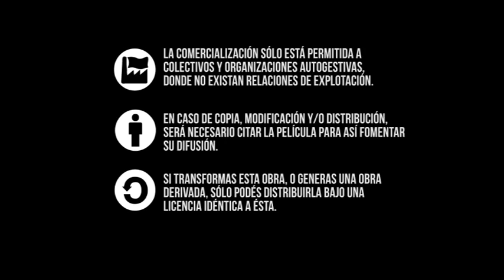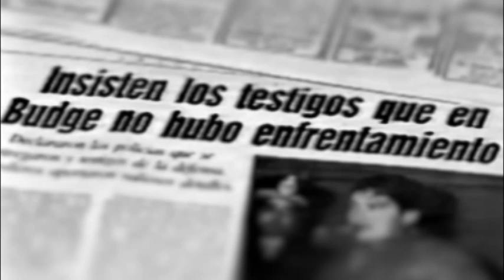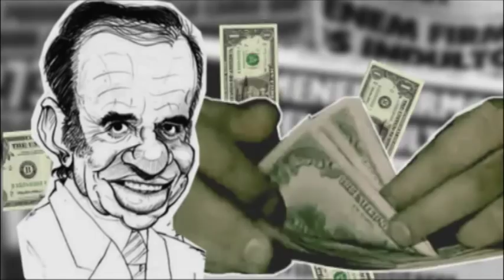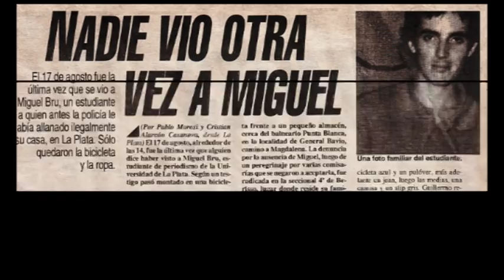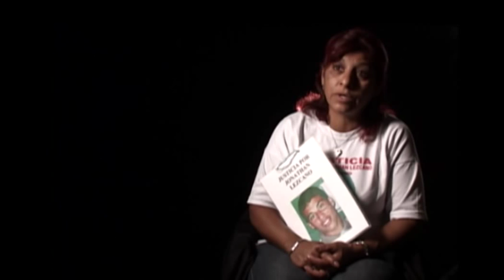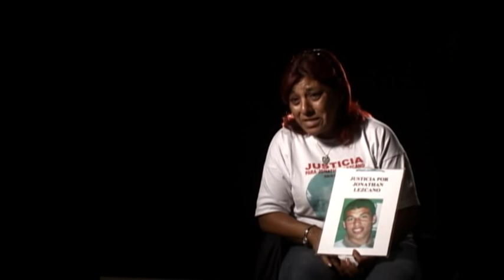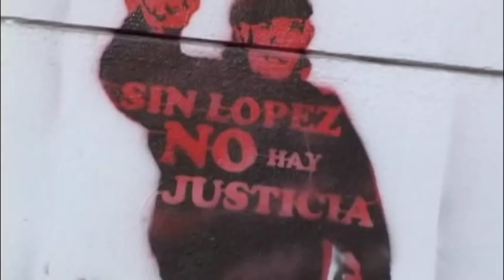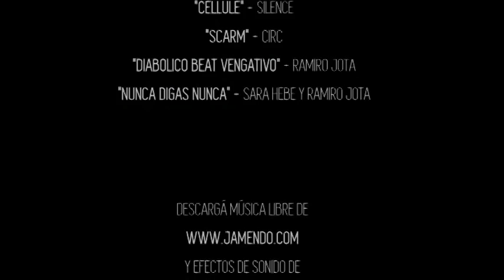"Nunca digas nunca" Un documental sobre desaparecidos en democracia.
¿Cómo hacer aparecer lo que años de historia han insistido en ocultar? ¿Por qué resulta necesario desaparecer a un obrero, a un estudiante y a un pibe de barrio? ¿Quiénes tienen el poder de hacerlo?
NUNCA DIGAS NUNCA es un documental independiente, colectivo y anónimo que reflexiona y denuncia cómo funciona la represión en la actualidad.
Somos una generación que no vivió la dictadura y se pregunta qué es desaparecer en democracia.
Nos sumergimos en los casos de Luciano Arruga, Miguel Bru, Julio López y Jonathan “Kiki” Lezcano, para encontrar las respuestas.
En NUNCA DIGAS NUNCA las voces de quienes tienen que convivir con la sombra de la desaparición nos hacen replantear si esta es la realidad que queremos vivir.